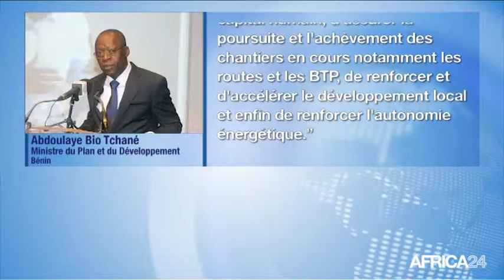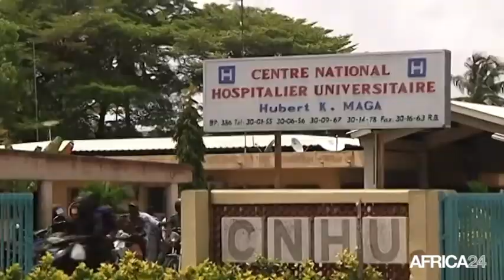Bénin, PROGRAMME D'INVESTISSEMENT PUBLIC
Économie, Vers la création de 200 projets et d'emplois